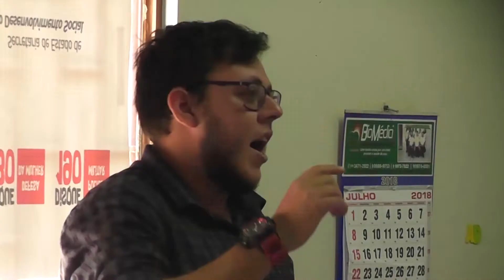Comçou em Presidente Médici o Projeto Visão Social